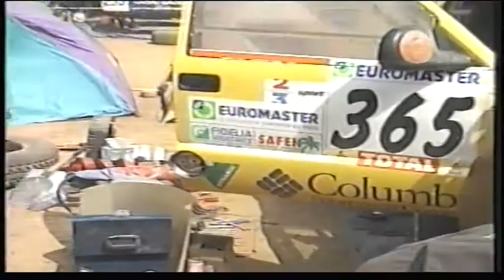Dakar 2000 - Mire jó a kényszerpihenő?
A tanulásra. Amikor Nigerben terrorfenyegetés érte a mezőnyt, a versenyt öt napra felfüggesztették, és a résztvevőket hatalmas repülőgépekkel szállították a következő táborba. Szalayék a szünnapokon a riválisoktól próbáltak hasznos infókat szerezni.